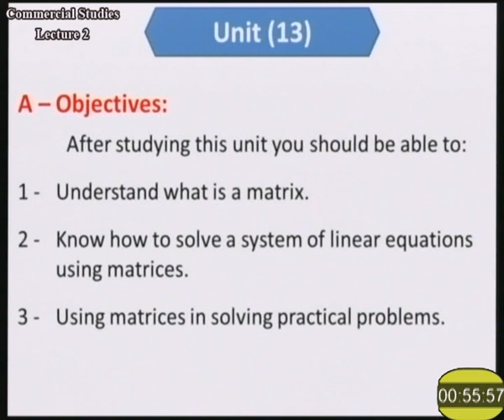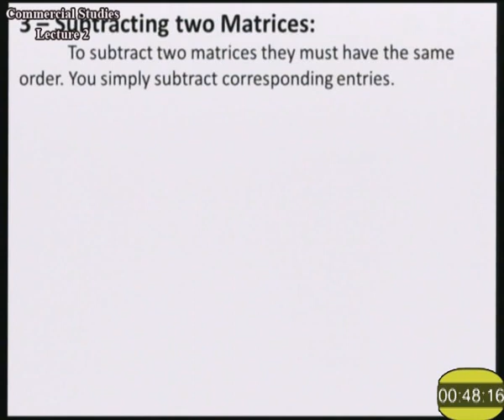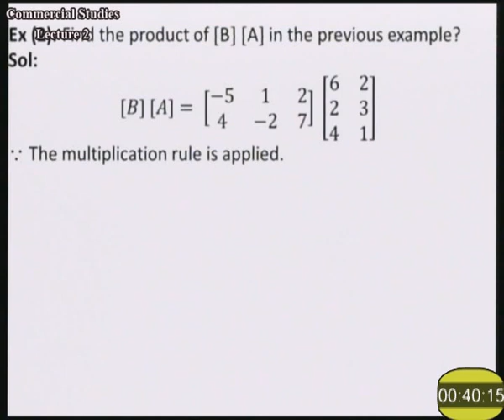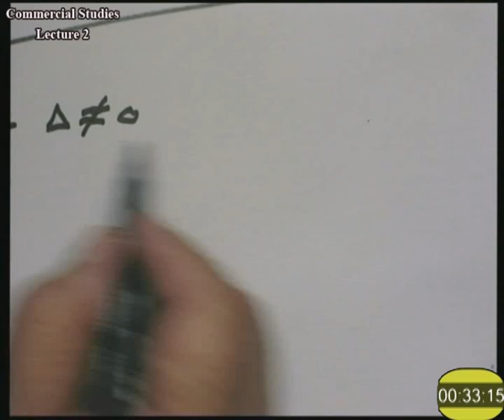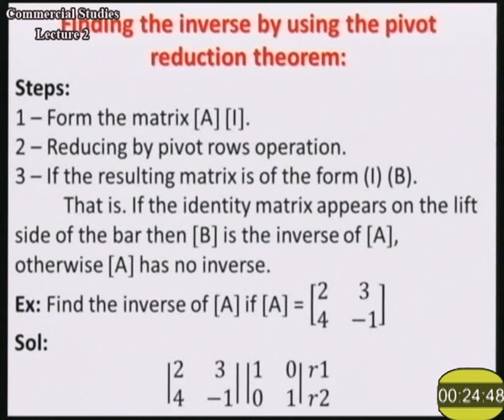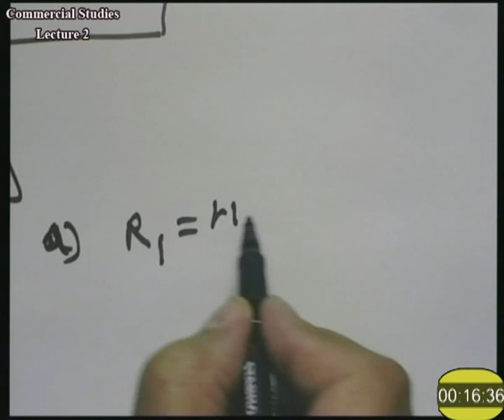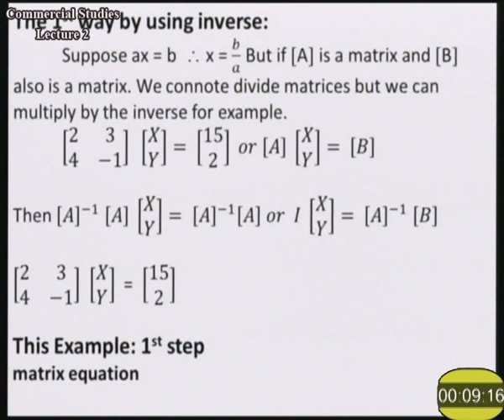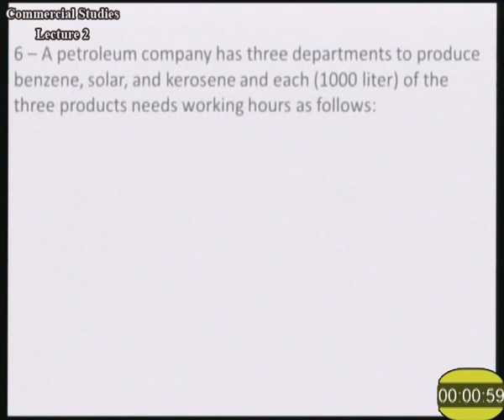دراسات تجارية بلغة إنجليزية لقاء 2 د ناشد عبدالسلام 192 تجارة التعليم المفتوح